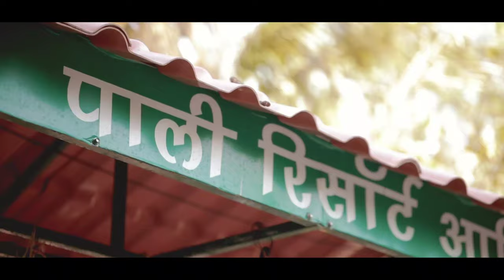Not just a Teaser | ShreNi Kalyanam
Location : Pali village Resort and club
Cinematography : Nidhiklickz
Bride MOA - Reshma Shetty
Groom MOA - Ganesh Pandit
Gym PT - Suhas Shetty